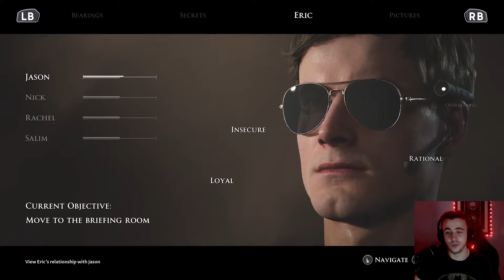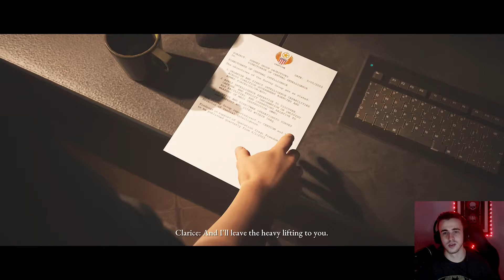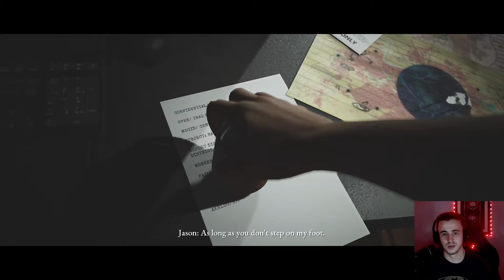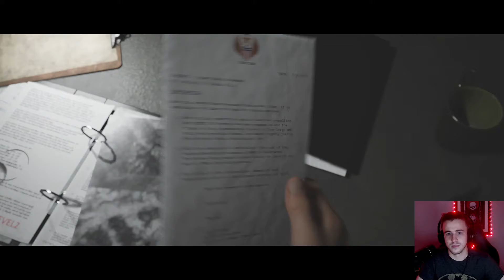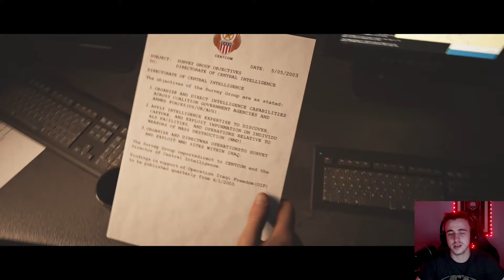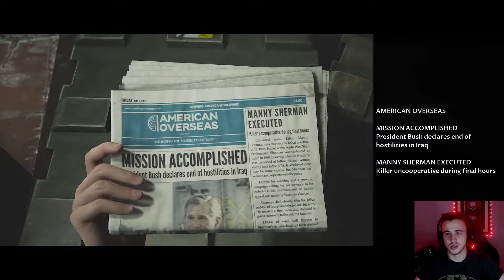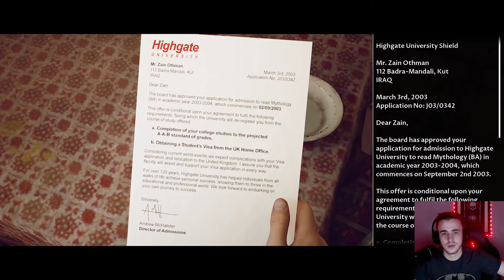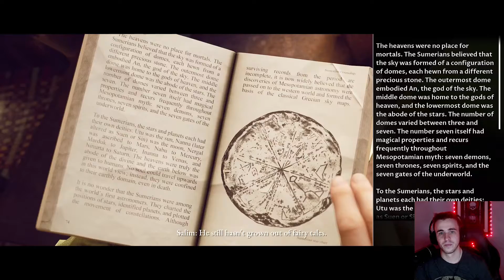Who's the BOSS ? - House of Ashes [2]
House of Ashes is the third installment of The Dark Pictures Anthology series and its first season. It is an interactive horror game developed by Supermassive Games and published by Bandai Namco Entertainment for a multi-platform release on PlayStation 4, Xbox One, PC and, for the first time, on PlayStation 5 and Xbox Series X/S on October 22, 2021.

House of Ashes follows five main protagonists, who fall underground during an unexpected earthquake and end up in an ancient Sumerian temple. The playable characters are four Americans - three military personnel and one CIA agent - and one Iraqi soldier.